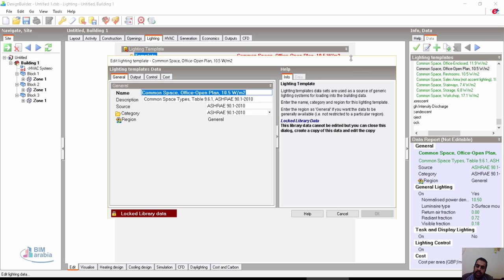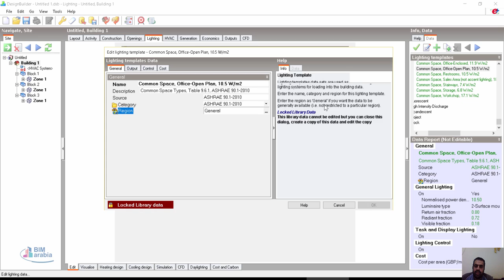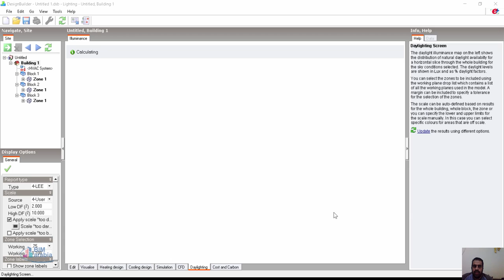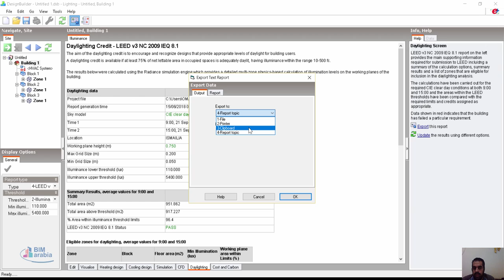07 designbuilder lighting and daylighting